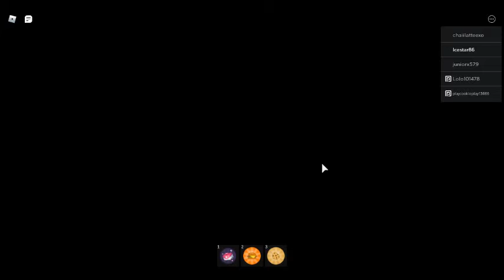Grandma visit story (Part 1)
Challenge HIT the sub to make vids come to life.